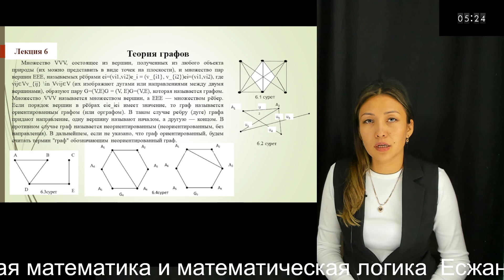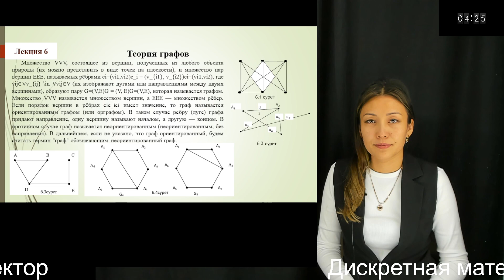6 Дискретная математика и математическая логика Есжанова С.Г. преподаватель - лектор